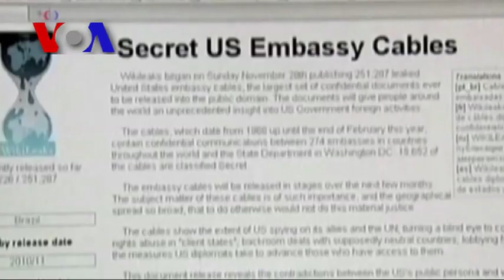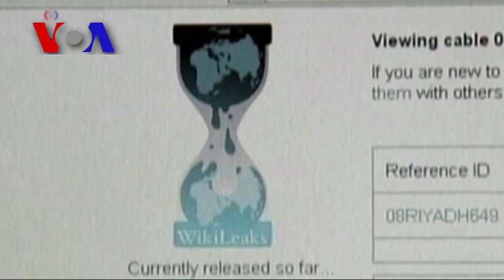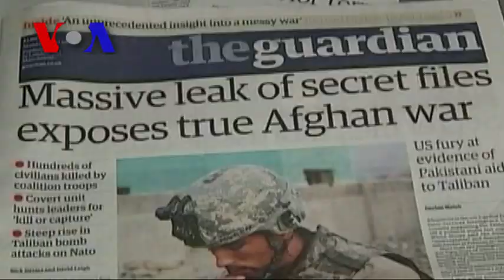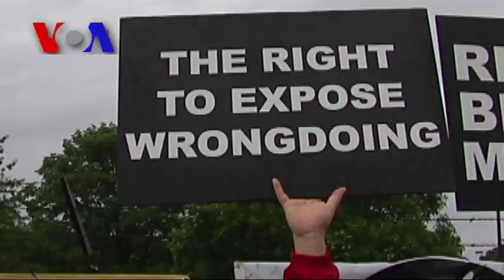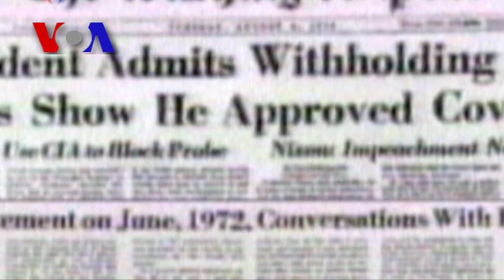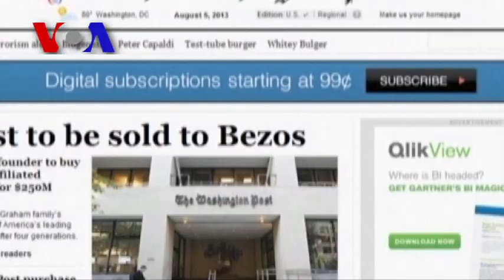Full Episode: On Assignment August 23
Segments: How Bradley Manning Will Change the US Military 0:54, Can Jeff Bezos Save The Washington Post? 6:41,  REWIND: Rail Rides Link South Koreans to Rural Roots 10:54,  REWIND: The Jazz Man 15:20, Surfing Sandy Photographer  20:36